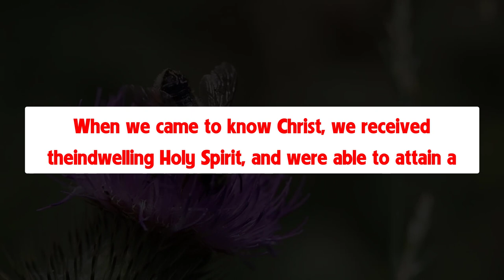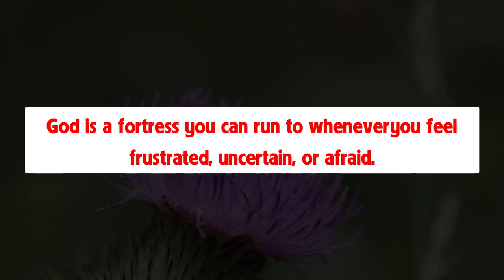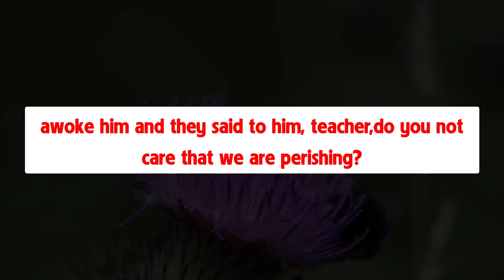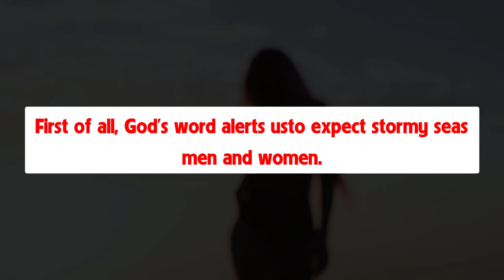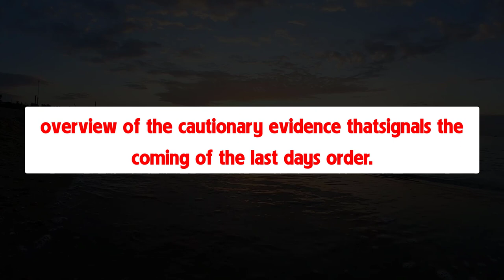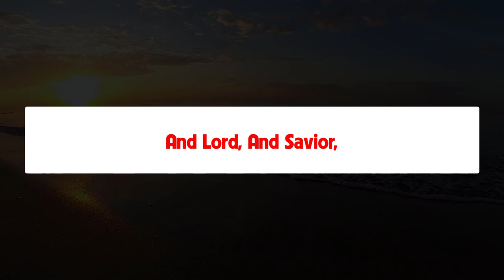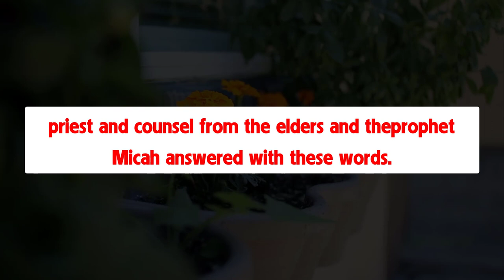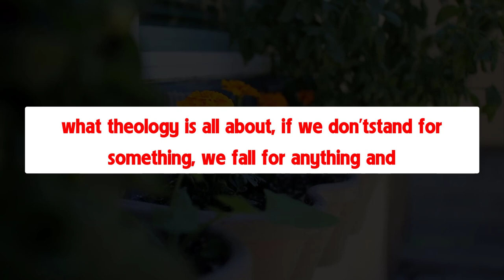In that day it shall be said to Jerusalem - Hypatia Vlog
In that day it shall be said to Jerusalem, Fear thou not: and to Zion, Let not thine hands be slack. - Hypatia Vlog